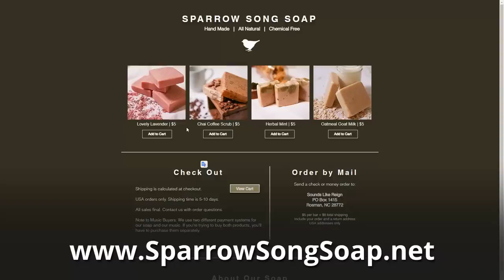Come Hangout with our BOYS!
This week we're hanging out with the boys and joining them on all their fun adventures!

    Snail Mail -
         Brackin Kirkland